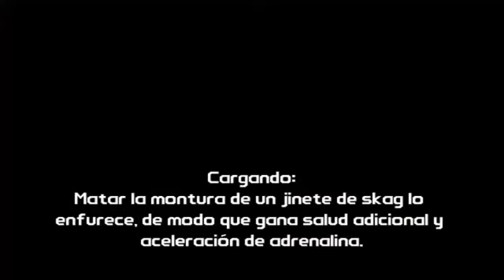Borderlands: Moxxi en priner plano "Megusta :3"(Dlc=T-Bone juction)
mierdeeeeeeeeee que melones xD se me escucha para el culo ya que el fraps ya anda asiendo de las suyas .
esta parte esta en el dlc de t-bone juction :3